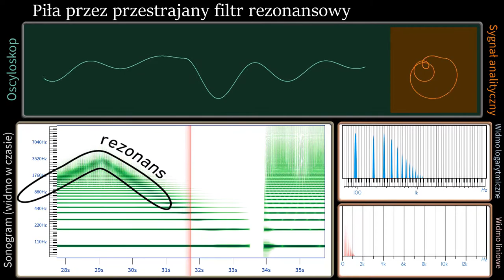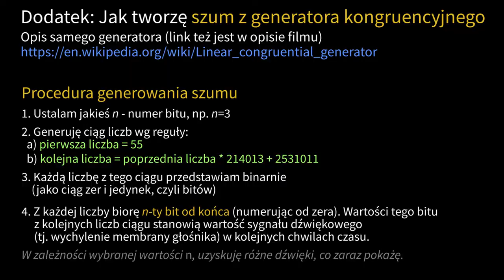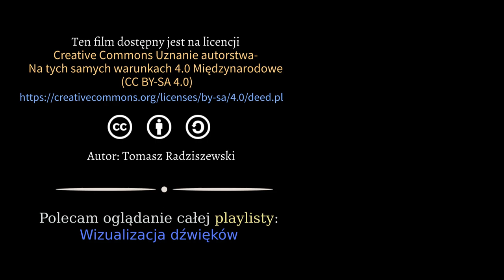Wizualizacja dźwięków: Syntetyczne i zniekształcenia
Dźwięki wygenerowane komputerem:
  - sinus z modulacją częstotliwości: coraz szybciej
  - sinus z modulacją częstotliwości: coraz głębiej
  - fala piłokształtna przepuszczona przez przestrajany filtr rezonansowy
  - dwie fale piłokształtne o podobnych częstotliwościach nałożone na siebie (efekt dudnienia)
i dźwięki przetworzone komputerem - efekty:
  - echo
  - przesterowanie
  - wah-wah
  - vocoder
pokazane:
 - na oscyloskopie, jako funkcja czasu
 - na oscyloskopie, jako sygnał analityczny
 - jako sonogram (spektrogram) - na osi czasu i częstotliwości
 - na spektroskopie - widmo zmieniające się na żywo

Autor: Tomasz Radziszewski

Jak powstaje szum z niskich bitów generatora kongruencyjnego
Opis samego generatora

Moja procedura generowania szumu (przykład pod koniec filmu)
1. Ustalam jakieś n - numer bitu który będę brał pod uwagę, np. n=3
2. Generuję ciąg liczb wg reguły:
    a) pierwsza liczba = 55;
    b) kolejna liczba = poprzednia liczba * 214013 + 2531011;
3. Każdą liczbę z tego ciągu przedstawiam binarnie (jako ciąg zer i jedynek, czyli bitów)
4. Z każdej liczby biorę n-ty bit od końca (numerując od zera). Wartości tego bitu z kolejnych liczb ciągu stanowią wartość sygnału dźwiękowego (tj. wychylenie membrany głośnika) w kolejnych chwilach czasu.